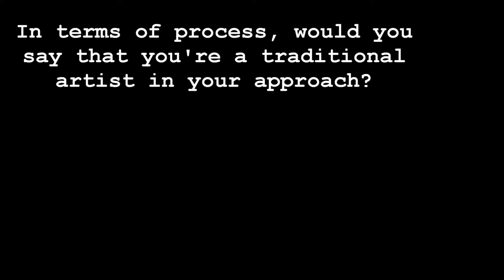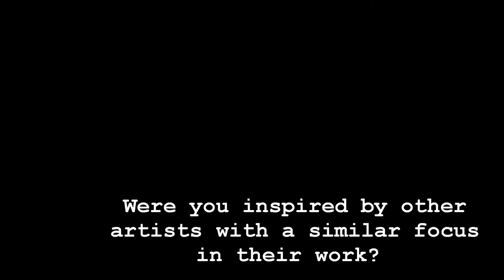Once Useful: Exploring Saitama's Rural Relics (2017)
Drawing Documentary